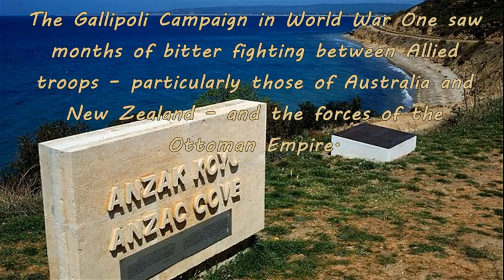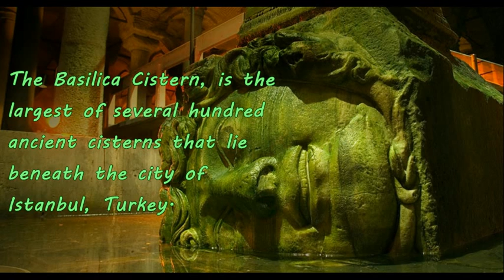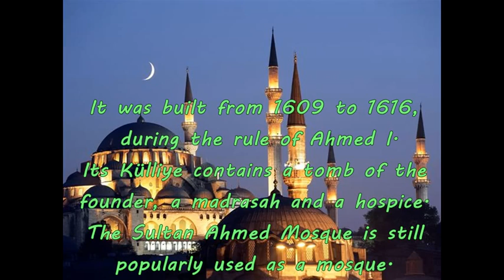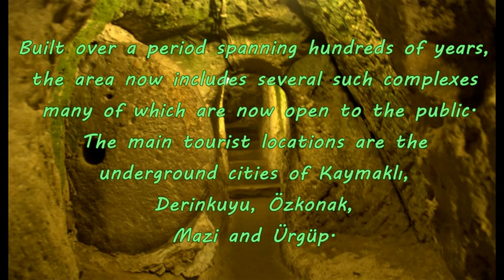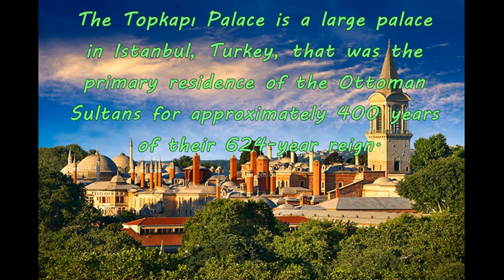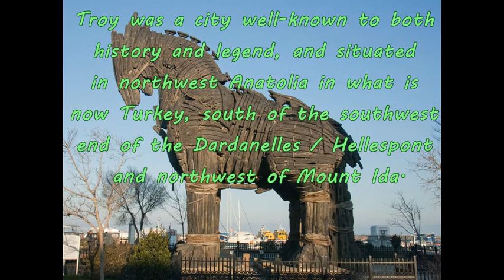TOP TEN PLACES TO VISIT IN TURKEY